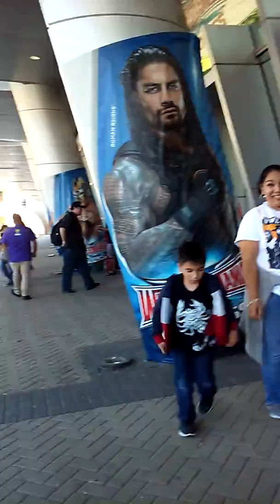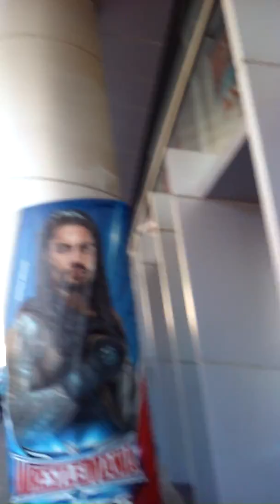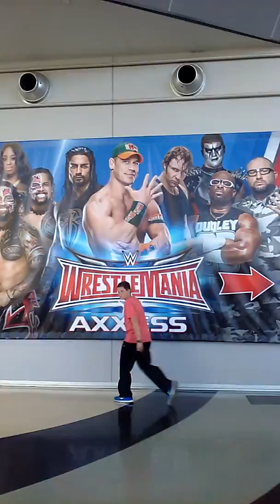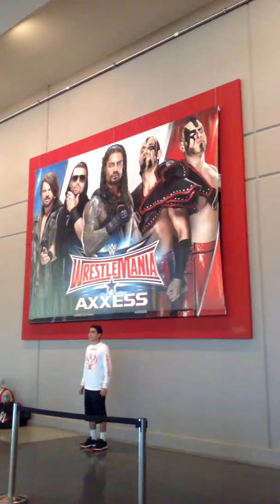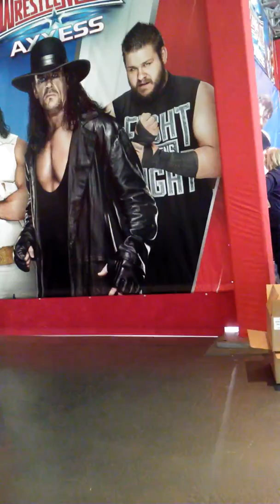Wrestlemania!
Ok so my family and I are at Dallas to watch Wrestlemania Sunday. I'm so excited!